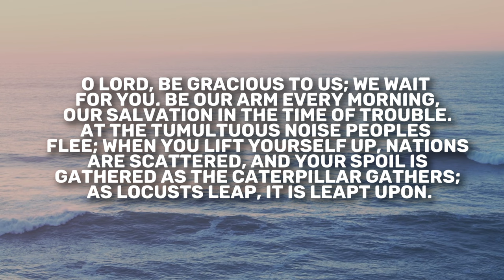Isaiah 33 | Daily in the Word | Ben Waldvogel